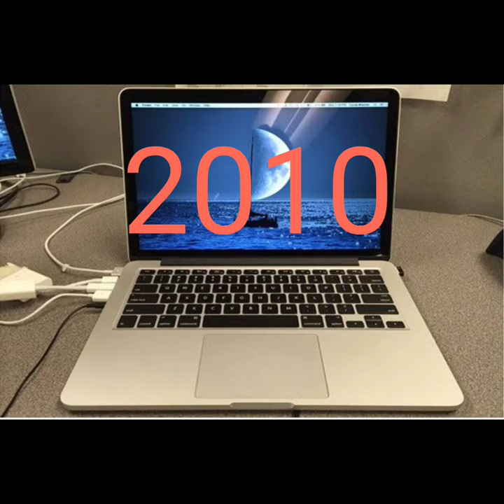HISTORY OF LAPTOP